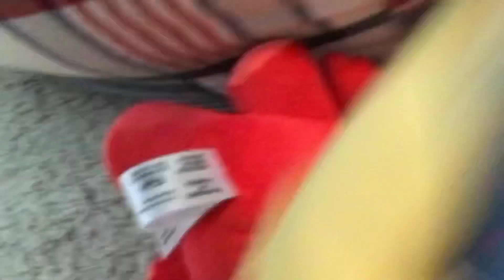Fnaf plush the murder part 2 (season 3) (ep 2)